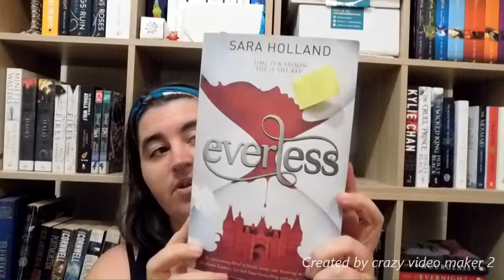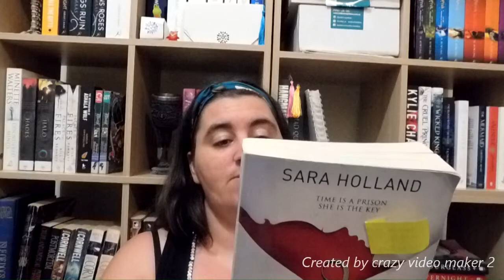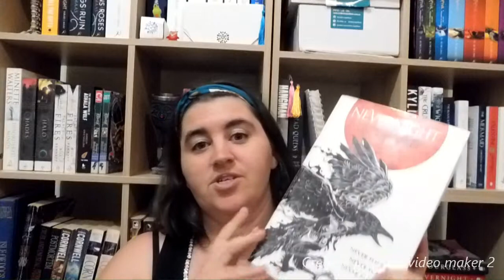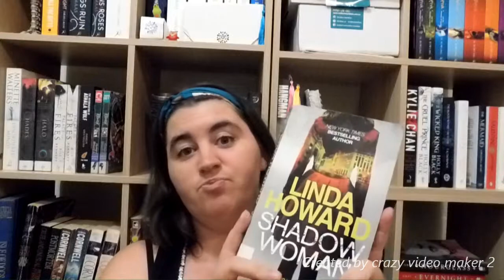End of April, start of May TBR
I have so many books I need to get through before I get an overdue notice from my library. I think I might have to pull a few all nighters (I know not a word) to catch up